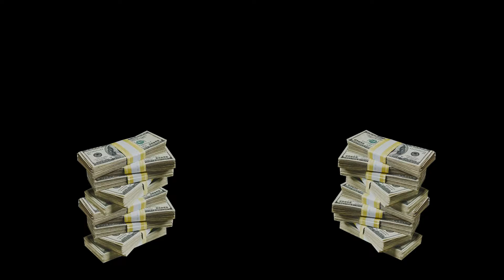Who let the dogs out?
Whippet racing.